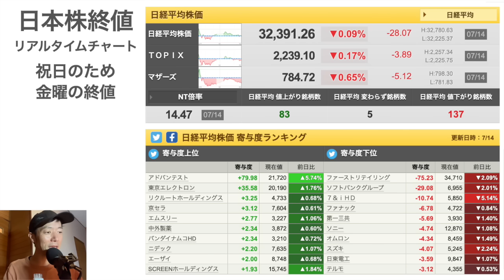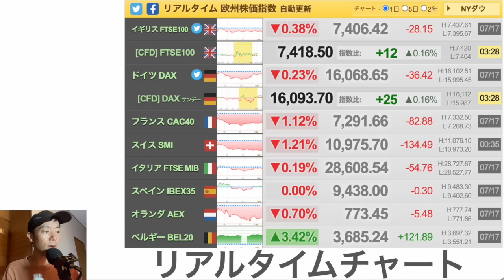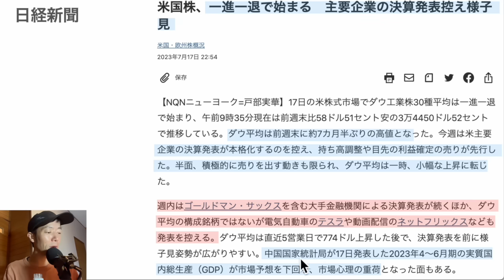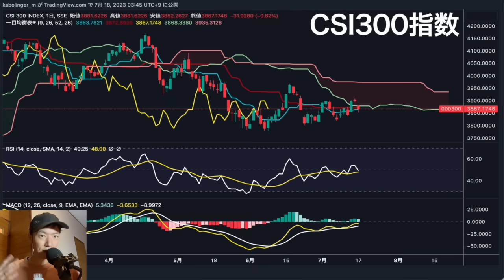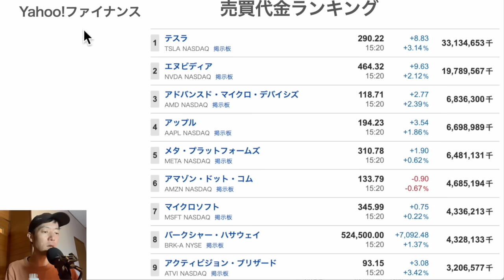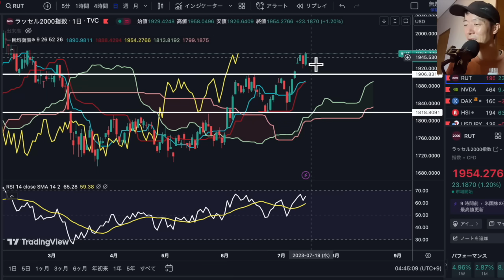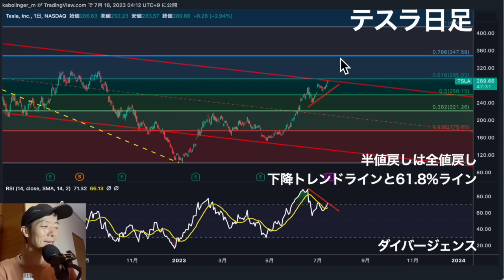【ちょっと怖い】今週に控えるテスラの決算発表の警戒ポイント3選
02:01 今週に控えるテスラの決算発表の警戒ポイント3選
08:12 ②の動画のまとめ
11:26 今日の振り返り

1日5分の分析で月13万円を稼ぐExcel株投資を